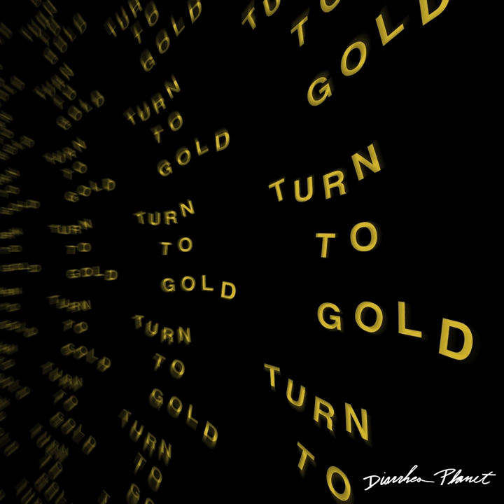Let It Out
Let It Out · Diarrhea Planet

Music  Publisher: Tire Swing and BB Gun, Biblical Dad
Composer: Jordan Smith